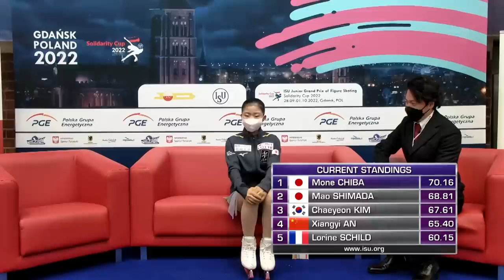MONE CHIBA (JPN) | Women Short Program | Gdansk 2022